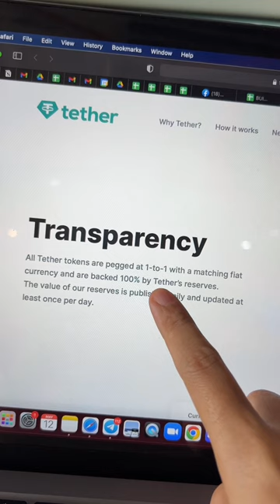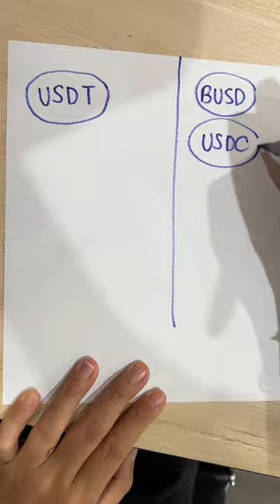Giải mã stablecoin - Đâu là đồng stablecoin được bảo chứng tốt nhất thị trường tiền mã hóa hiện tại?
Sau sự sụp đổ của stablecoin UST của hệ sinh thái Terra, cộng đồng tiền mã hóa lại dấy lên nghi vấn về khả năng bảo chứng của các stablecoin đang lưu hành trên thị trường.

Tình trạng của các đồng stablecoin hiện tại đang như thế nào? Liệu các dự án như USDT, USDC, BUSD có đủ tiền để "chống lưng" cho các token của mình không?

Hãy cùng Coin68 tìm hiểu trong vidwo ngày hôm nay!